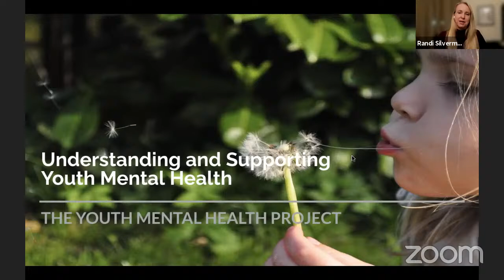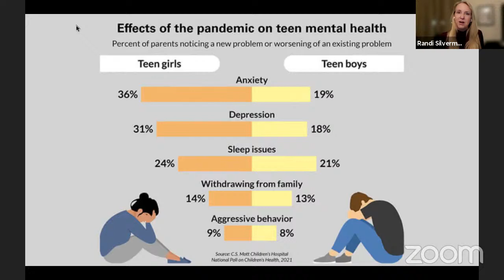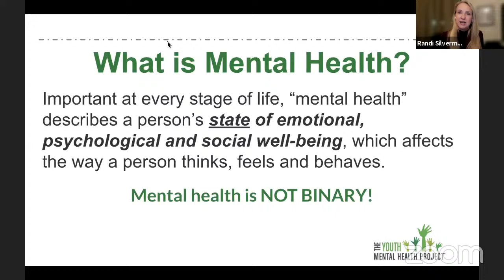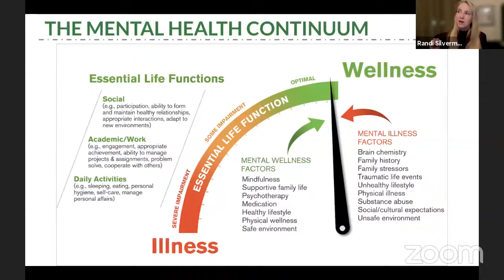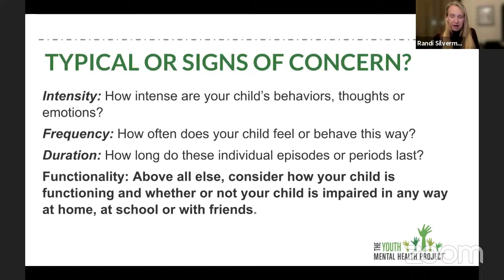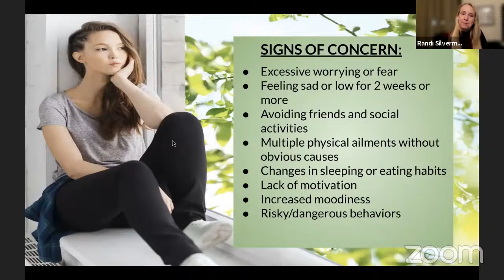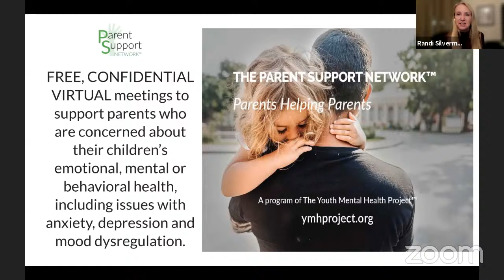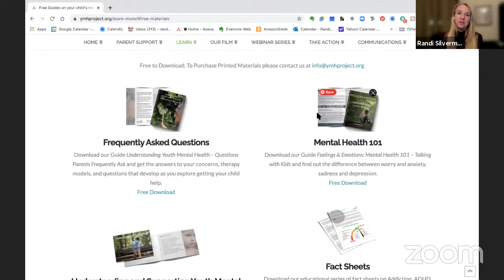PTSA Forum with Ms. Silverman